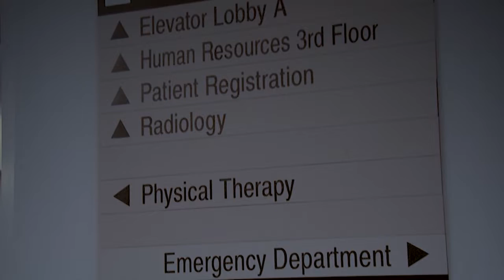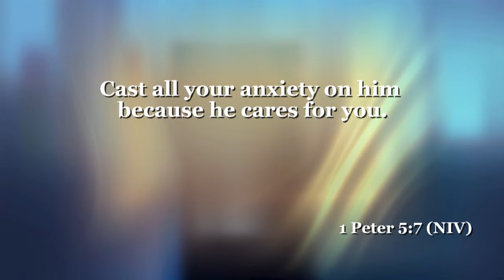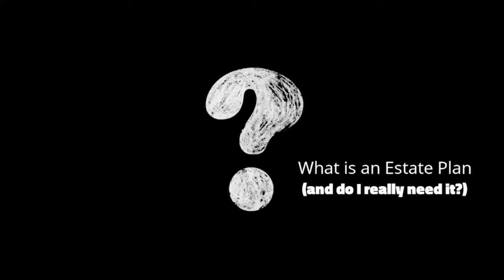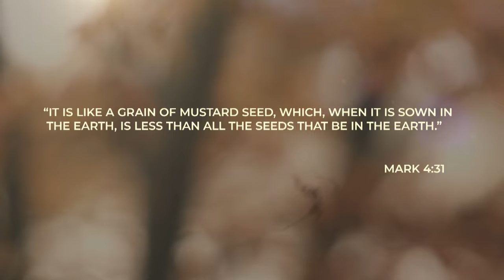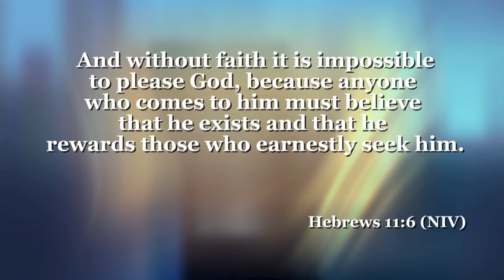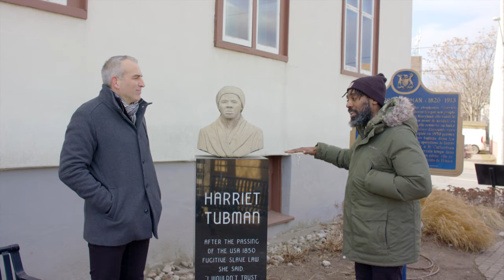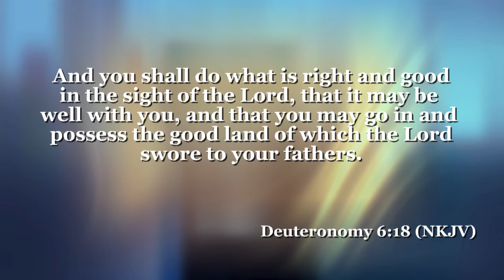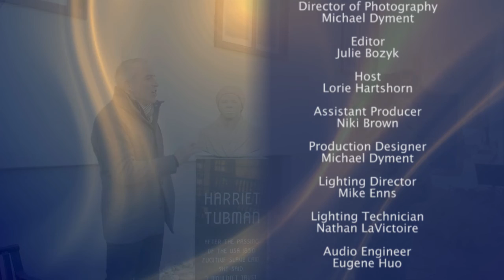700 Club Canada: February 8, 2021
Join us today as we discuss stillness and patience in faith. Trusting in God takes effort and patience, but God call us to not worry or have anxiety. He commands us to place our trust in Him, for He is Lord of all. He will not forsake us, or lead us astray.